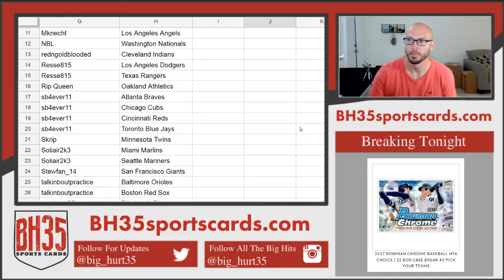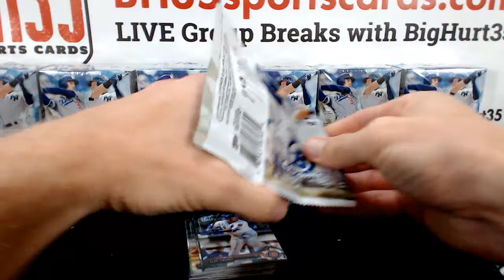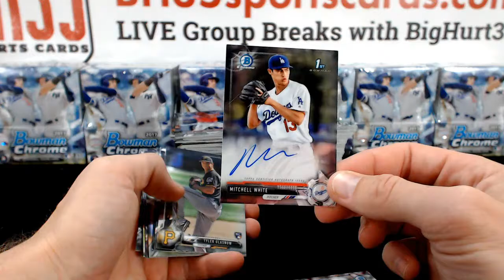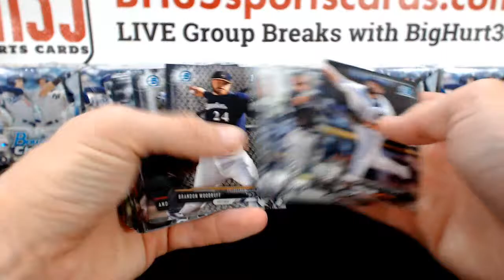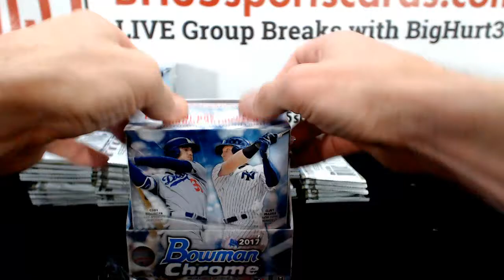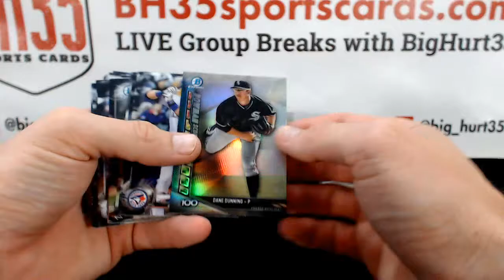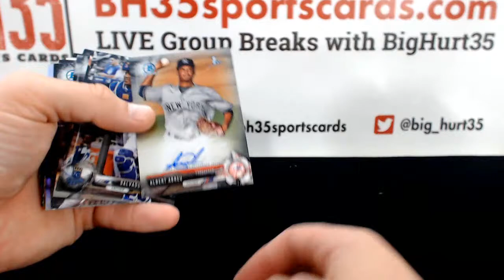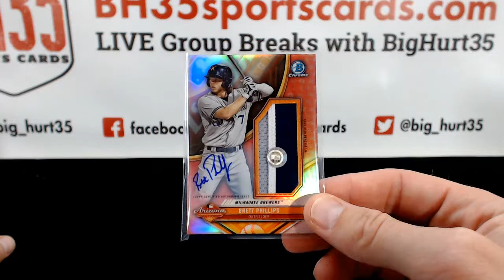2017 Bowman Chrome Baseball Hobby | 12 Box Case Break #2 Pick Your Teams